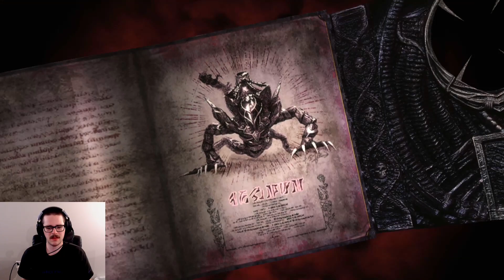Inferno and its Ruler - Bayonetta 2 Let's Play - Episode #15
Alraune, one of the more powerful denizens of the Inferno, has laid claim to Jeanne's soul. When Bayonetta confronts her, she informs her that Jeanne's soul has already been consumed before learning of Bayonetta's contract with one her biggest rivals.

Welcome to Bayonetta 2, the beat 'em up game where you play as the slayer of angels and demons Bayonetta (or Cereza, your pick). This game is full of gratuitous over-the-top violence and fan service, but the ridiculousness is what's made the franchise so popular.